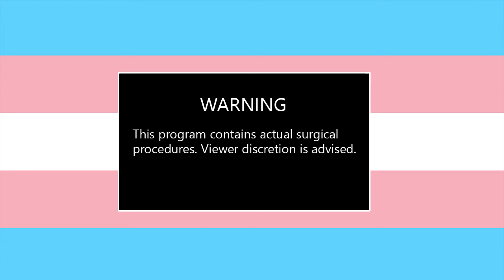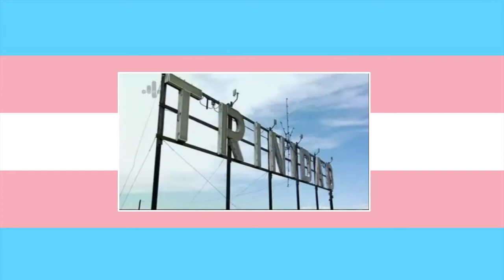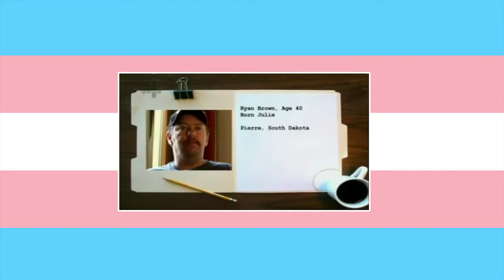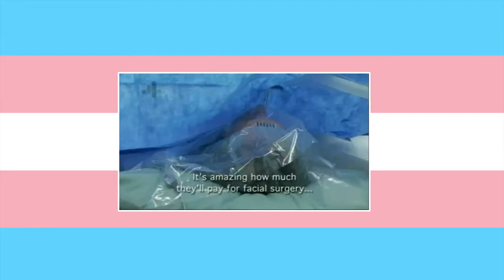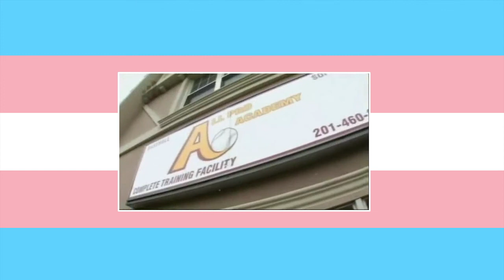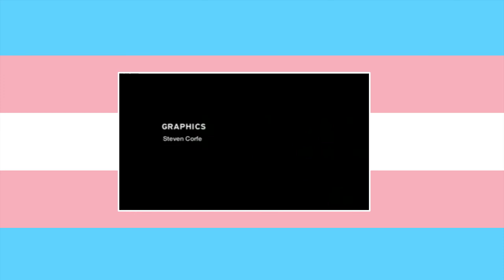Sex Change Hospital Ep. 2 (Stephanie/Ryan)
I downloaded these years ago when they were on youtube.